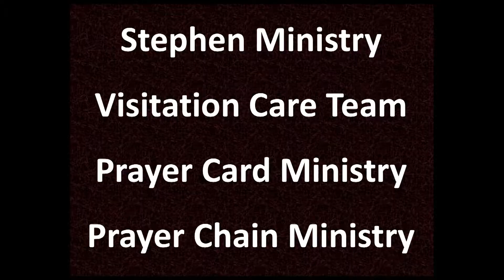Boot Camp Discipleship: Being the Team, Rev. Greg Weeks, February 4, 2018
SCRIPTURE READING: John 13:31-35; 2 Cor 2:12-13
The church is a place where friendships form across diverse lines. But, do we take friends for granted? How can we better support each other? Find out.